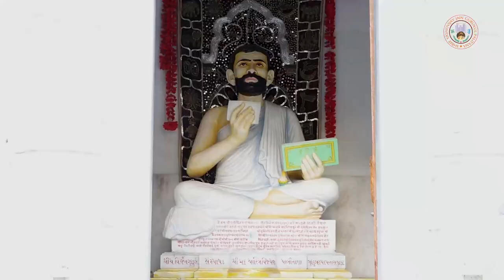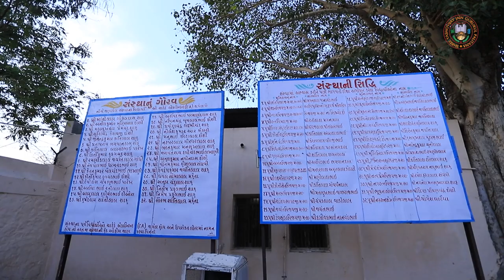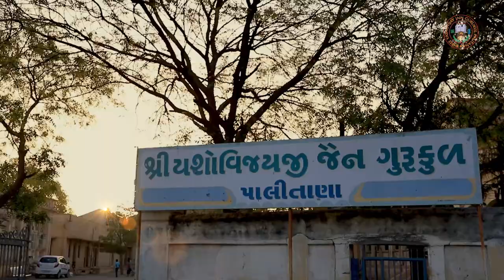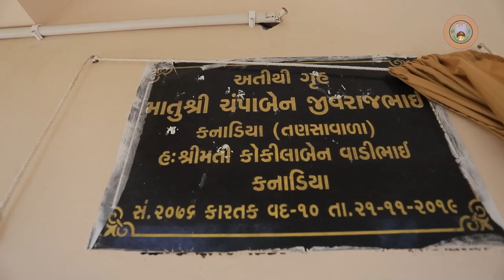Shri Yashovijayji Jain Gurukul Palitana Documentary By Nitin Soni